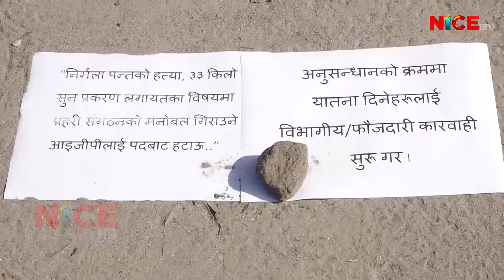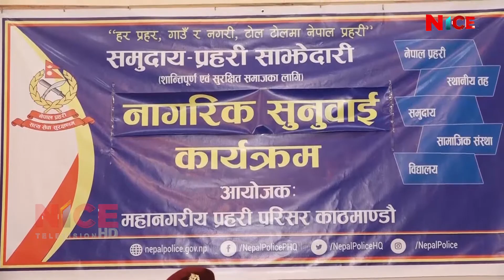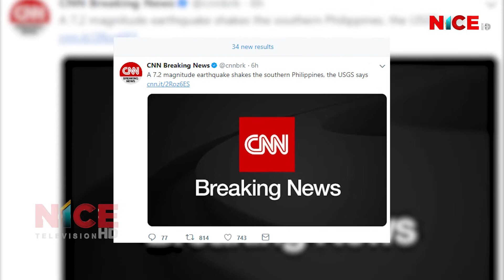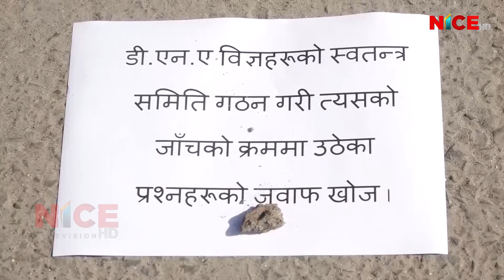NICE News Update @ 8:00 PM | 2018 Dec 29 | 2075 Poush 14 | NICE TV HD